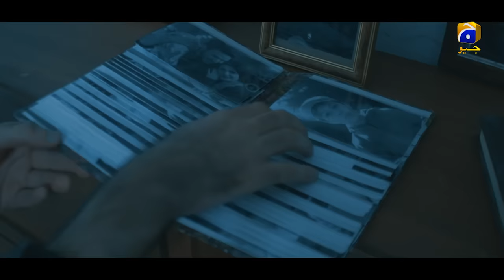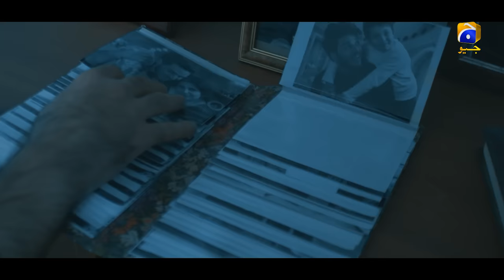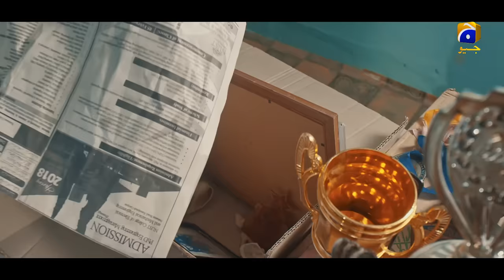ALIF - Episode 13 || English Subtitles || 28th Dec 2019 - HAR PAL GEO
Written by: Umera Ahmed
Directed by: Haseeb Hasan
Produced by: Samina Humayun Saeed - Sana Shahnawaz
Production House: Motion Content Group & Epic Entertainment